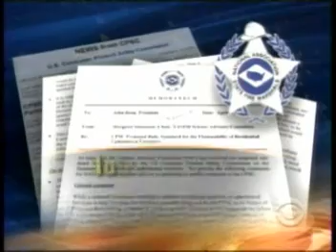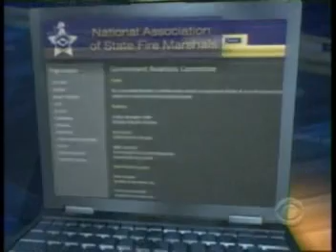Dangerous Flame Retardants - CBS News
Brominated flame retardants cause health problems.  CBS News inestigates.